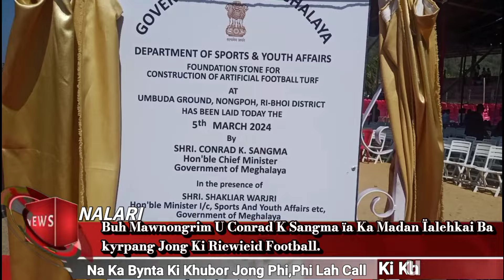Buh Mawnongrim U Conrad K Sangma ïa Ka Madan Ïalehkai Ba kyrpang Jong Ki Riewieid Football.